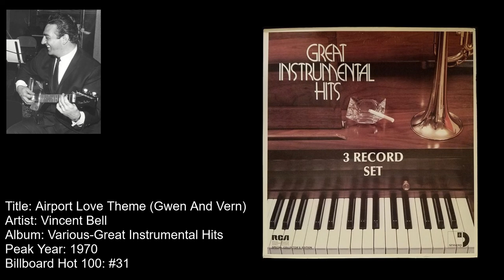Vincent Bell -Airport Love Theme